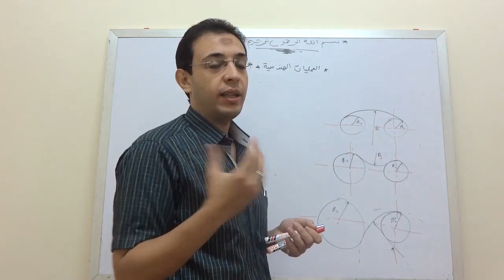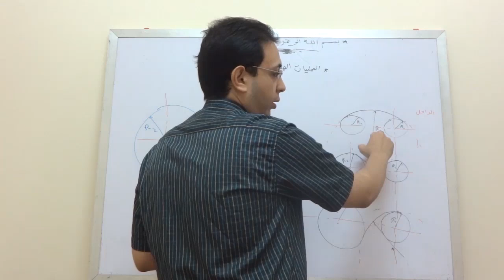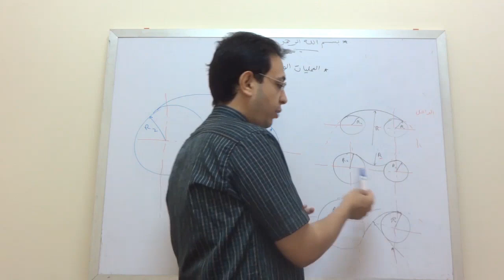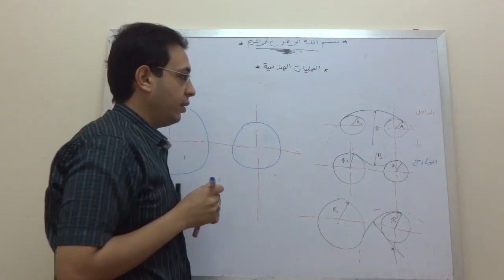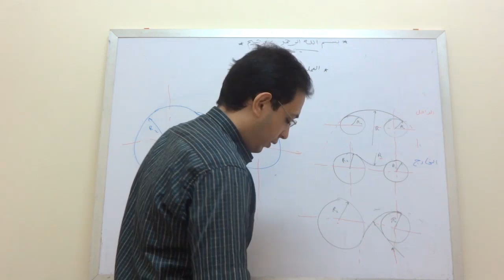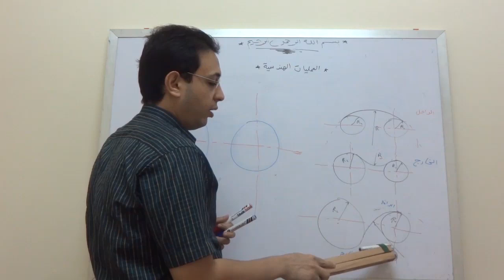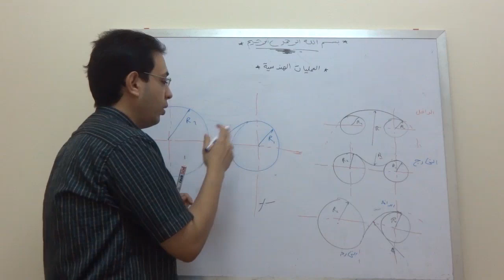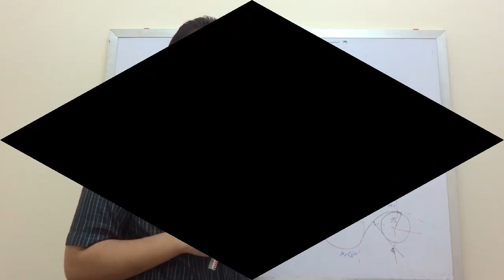4.2 العمليات الهندسية في الرسم الهندسي - عمل قوس مماس يمس دائرتين